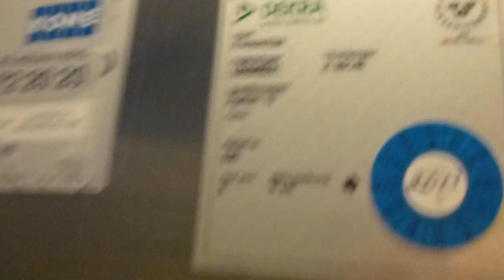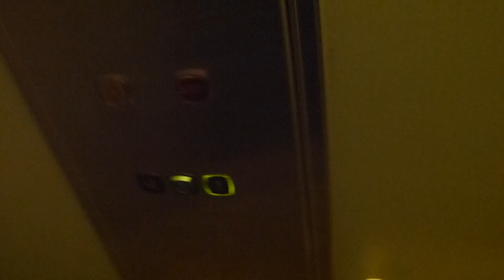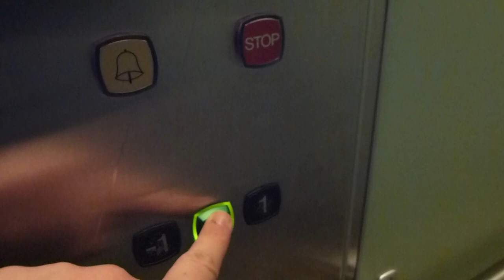KONE M Series Hydraulic elevator @ Ågatan 13, Söderhamn